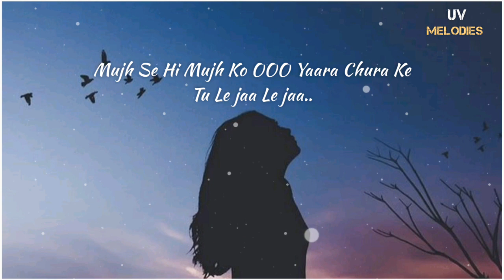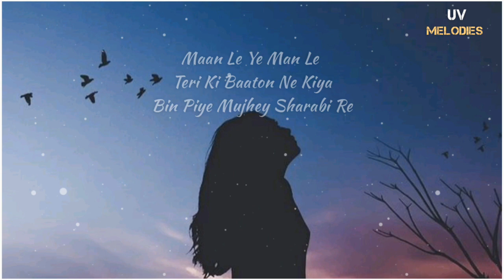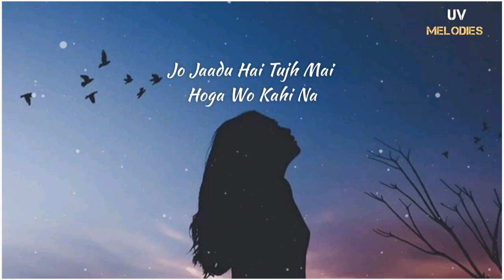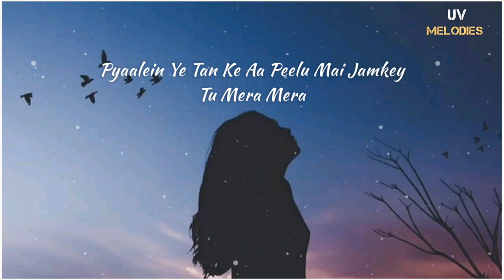Manohari ( Slowed And Reverb ) Bollywood songs |Lofi songs | Hindi Songs | UV Melodies |Lyrics Video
manohari hindi song
manohari song hindi
manohari song slowed
manohari slowed reverb
manohari song slowed reverb

Lofi songs
Lofi bollywood songs
Lofi
Lofi music
Lofi reor shorts this channel does not claim any right over them.